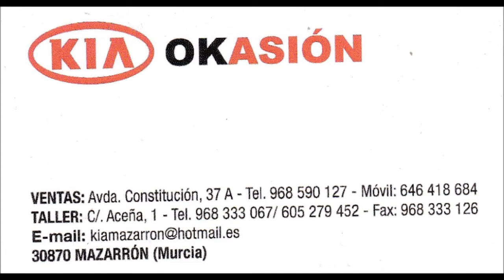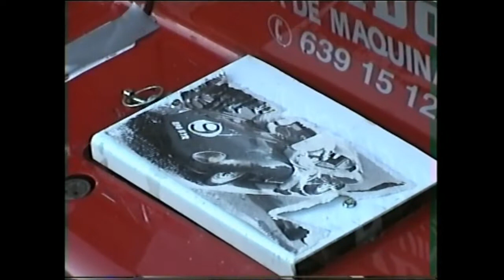IV Subida Bahia de Portman 2005